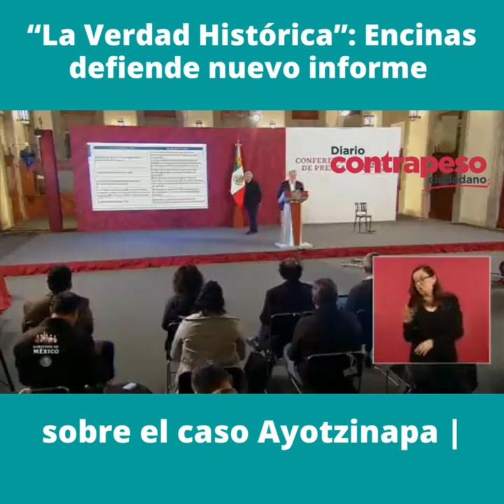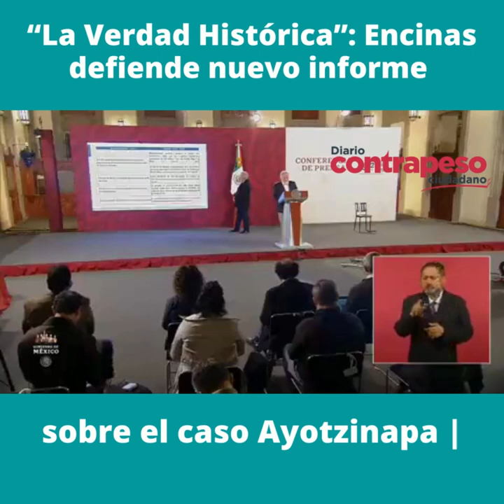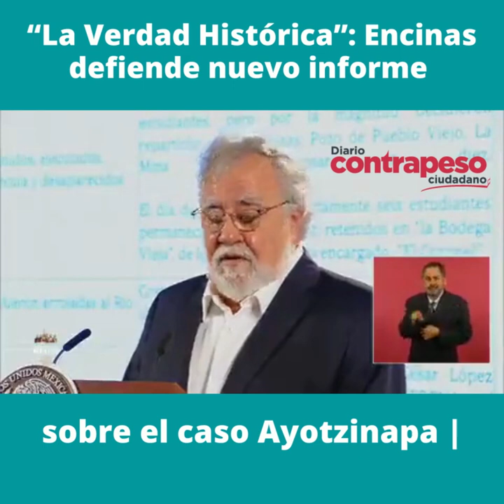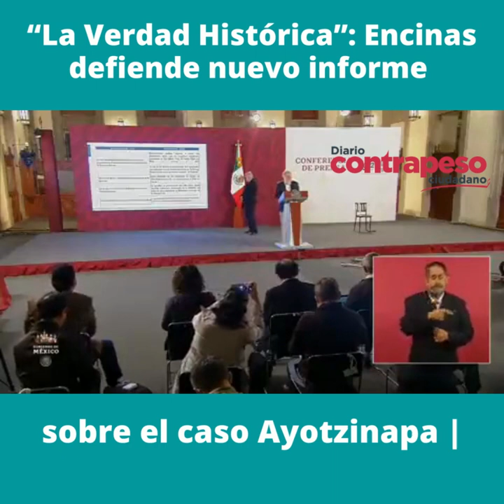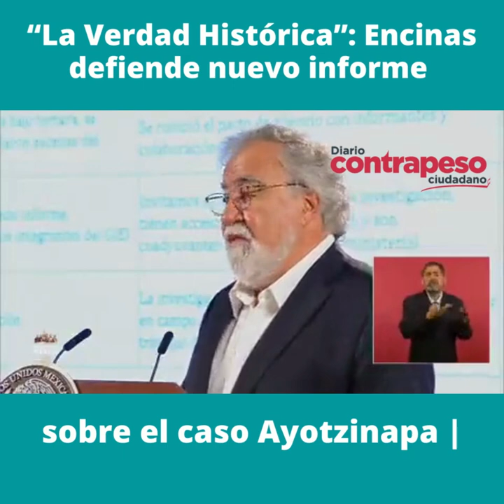“La Verdad Histórica”: Encinas defiende nuevo informe sobre el caso Ayotzinapa